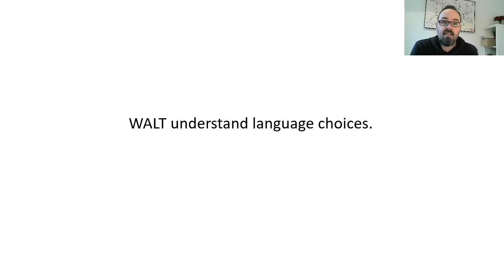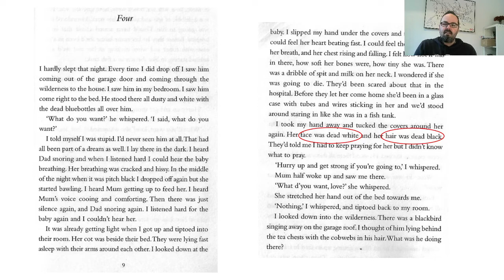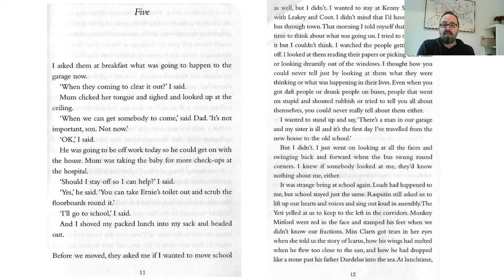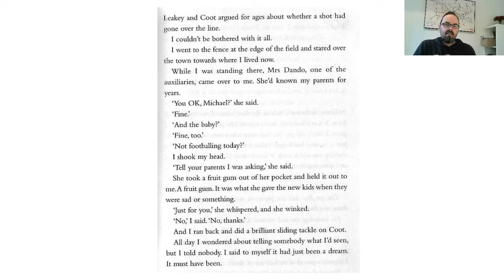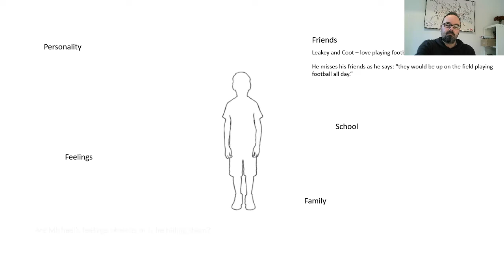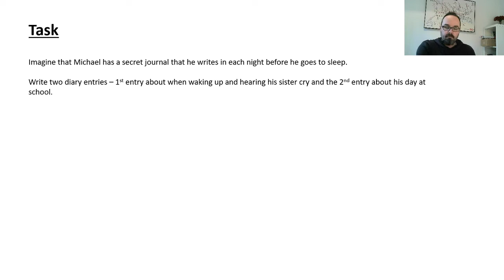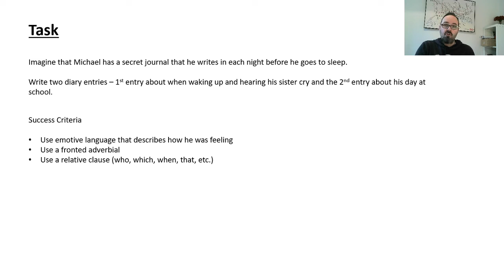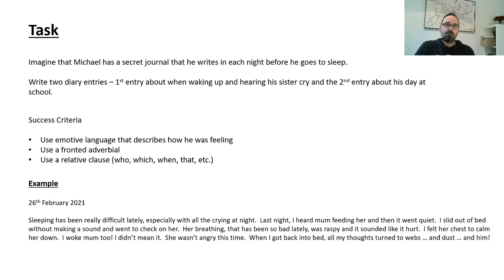understand language choices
Looking at how the author uses different phrases